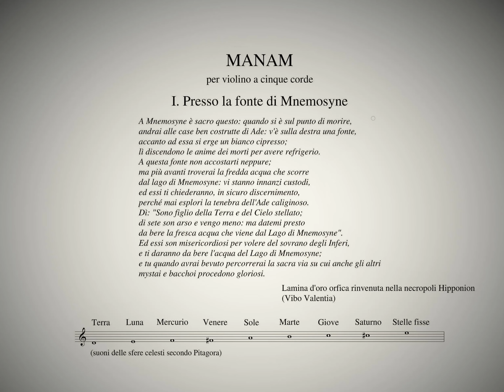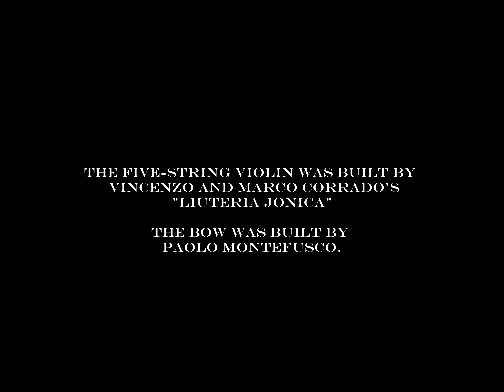Alessandro Cuozzo - MANAM Op. 64 for 5 string-violin (Mauro Tortorelli, violin)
"Manam", dedicated to the violinist Mauro Tortorelli, member of the Gran Duo Italiano, is a composition in four movements written for a 5-string violin made by Liuteria Jonica of Montegiordano especially for him, while Paolo Montefusco has made an appropriate bow for this instrument. Manam, word palindrome, has several meanings: in Indian it means "we", in Farsi "I am", in Arabic "vision in the dream", in Korean "meeting", in Malay "spiritual force, vital energy", in Tamil language "heart".
It Is made up by 4 movemets:
1) At the spring of Mnemosyne 00:00
2) Ionic dance 05:55
3) Invocation to the sun 09:39
4) Epitaph 12:46
Since the lutherie is located in a small town near Crotone, where Pythagoras founded his famous school, the first movement "At the spring of Mnemosyne" is based on an Orphic funerary plate belonging to those who, like the great Greek philosopher and mathematician, they were initiated into the Orphic, Dionysian, Egyptian and Semitic cults. The plate, preserved in the Vibo Valentia museum, also suggested to me the idea of ​​imitating with the violin the sound of the Duduk, an ancient Armenian instrument widespread in much of the Middle East. The whole piece is based exclusively on the notes that Pythagoras believed to belong to the sun, to the moon, to the planets and to the fixed stars of the known universe, which constitute two tetrachords united by the note A (the sun).
The second movement "Ionic dance" is a reinterpretation of the Calabrian tarantella, practiced on the Ionian side on the occasion of religious festivals and it originates from Greek dances.
The third movement "Invocation to the sun" derives from the Pythagorean practice of worshiping the sun as it was considered a paradise where people with excellent moral behavior went.
The fourth movement "Epitaph" is based on Seikilos epitaph, a musical document of ancient Greece, consisting of 12 lines of text, 6 of which accompanied by Greek alphabetic notation of a Phrygian musical melody in eight measures, carved on a marble funerary stele dedicated to Euterpe. Discovered in Anatolia in 1883, it s dated between the 2nd century B.C. and the 1st century A.D.. For this reason it can be considered the oldest complete musical composition survived until today.
Paintings:
German Gedovius, Aqua Regia
Sir Edward John Poynter, The ionian dance 1895
Fedor Andreevich Bronnikov, Hymn of the Pythagoreans to the rising sun 1869
Arnold Böcklin, Sacred grove 1886